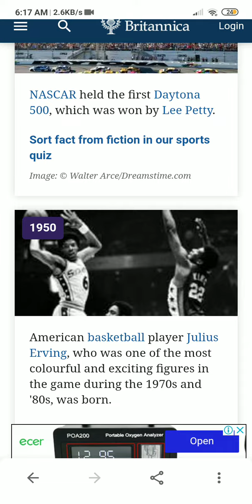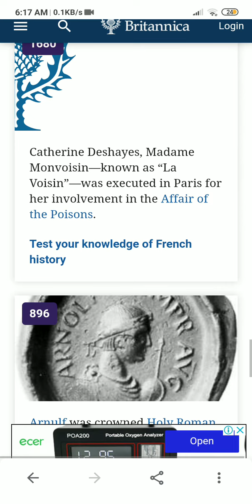This day in History: February 22